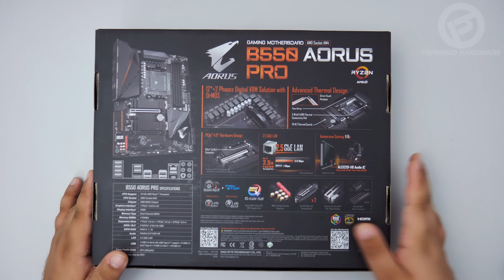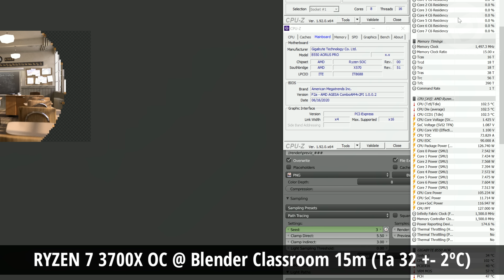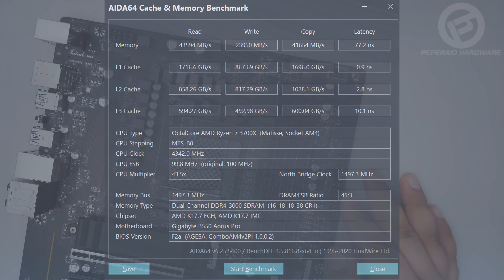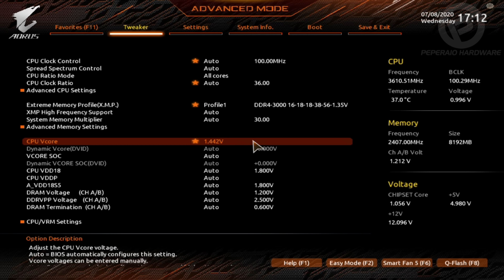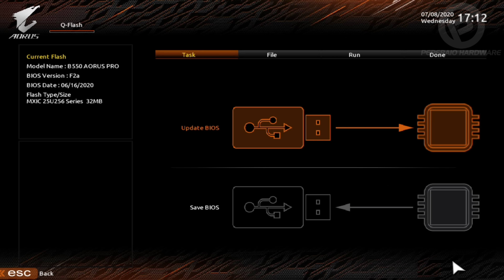Review Placa mãe Gigabyte B550 Aorus Pro – B550 com construção de X570! Testes do VRM e RAM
Dando continuidade aos reviews de placas-mãe B550, recentemente eu trouxe a análise da B550-E ROG Strix o melhor modelo da ASUS, e hoje vamos ver um dos melhores modelos da Gigabyte, o B550 Aorus Pro que fica apenas abaixo da versão Aorus Master. B550 que oferece como principal diferencial o suporte ao PCI Express 4.0, recurso antes só visto em placas X570, além da compatibilidade garantida com os próximos RYZEN de quarta geração, sendo plenamente compatível com os atuais RYZEN da terceira geração sem a necessidade de atualização de BIOS. Hoje vamos testar dois CPUs para ela, 3600 e 3700x, em um futuro eu vou trazer uma atualização com o 3900x, RAM de 3000 a 3600 Mhz e explorar os seus recursos onboard.

00:00 - Apresentação
01:02 - Unboxing
02:57 - Primeiras Impressões
04:47 - Dissipador & Filtragem
06:49 - VRM
08:00 - Testes VRM
09:07 - Testes RAM
09:42 - Recursos Onboard, M.2 e PCI
13:02 - Painel Traseiro
14:31 - BIOS UEFI
15:08 - Conclusão